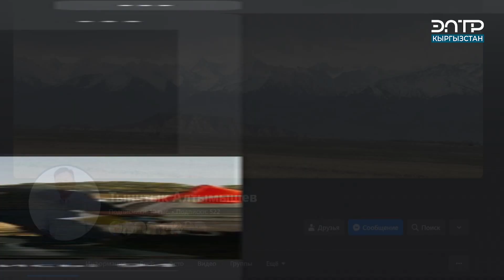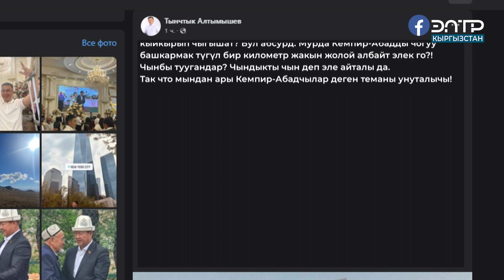Т. АЛТЫМЫШЕВ: КЕМПИР-АБАД ШЫЛТООСУ МЕНЕН ЭЛДИ КӨТӨРҮП,«ТӨРТҮНЧҮ ТӨҢКӨРҮШТҮ» КЫЛАБЫЗ ДЕП НИЕТТЕНИШКЕН